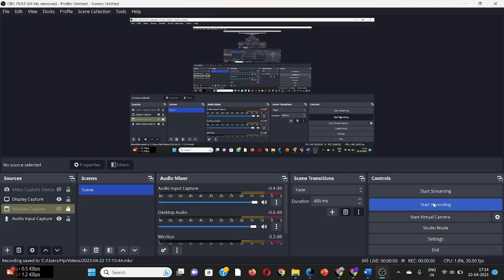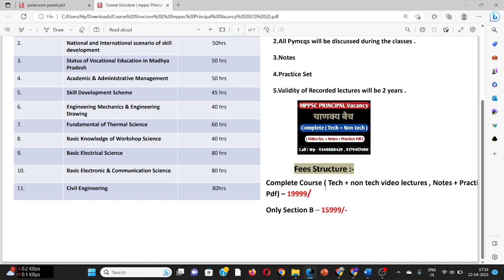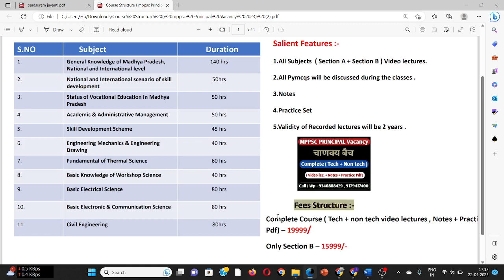MPPSC PRINCIPAL GRADE I & II , Deputy/ assistant Director Vacancy | Chankya batch | Special Offer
Course Features :-
1.( Tech  + Non tech ) Video lectures
2. Notes
3.Previous year questions practice ( 10, 000 + )
5. Doubts sessions
Some important links -
1.WhatsApp group 👇👇👇